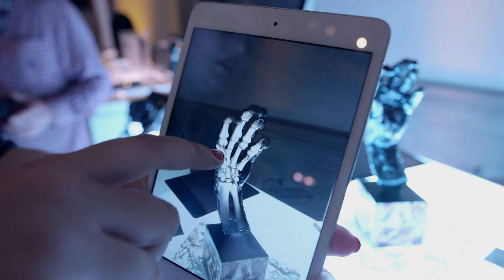Stanford Medicine Celebrates TedMed 2014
On September 11, 2014 Stanford Medicine hosted a reception for TedMed 2014, where participants got a glimpse of biomedicine's astonishing future.